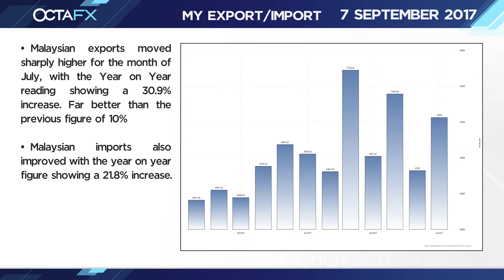September 06 - OctaFX Market in a Minute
OctaFX webinars are live on YouTube at 7.30am GMT every Tuesday and Thursday and 11am GMT every Wednesday.